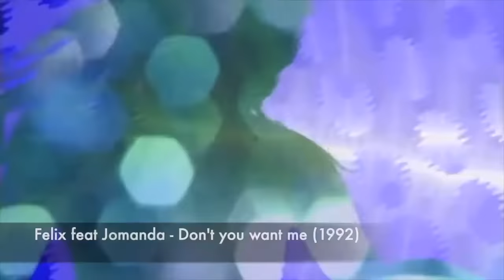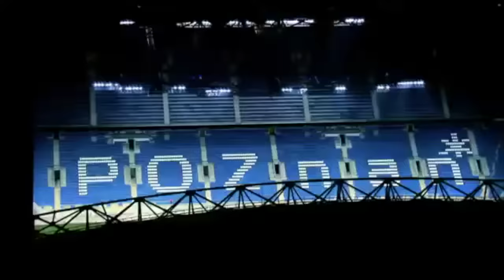Evolution of Eurodance (1989-2020)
A video on the evolution of my favourite music genre, Eurodance.

Eurodance is a genre of electronic dance music originated in the late 1980s in Europe which was popularized in the 1990s by artists such as Snap!, 2 Unlimited, Masterboy, Dr. Alban, Haddaway, Scatman John, Gala and more. The style has evolved a lot in 2000s and 2010s where it was associated with artists like Crazy Frog, Cascada, Example and later Dua Lipa. Today it has turned more into House and Techno.